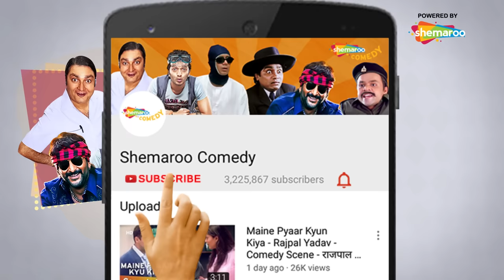राखी सावंत और रितेश देशमुख का नैन मटका | Best Comedy Scenes| Blockbuster Movie Masti - Vivek Oberoi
Amar, Prem, and Meet are guilty of infidelity but somehow the three are caught accused of a murder. Inspector Sikander won't give them a clean chit until and unless their wives will speak on their behalf. What will the three accused and their wives do? Watch this laugh riot and have a great time.

Best of Comedy Scenes of Blockbuster Movie Masti  - Vivek Oberoi - Aftab Shivdasani - Riteish Deshmukh#Comedy